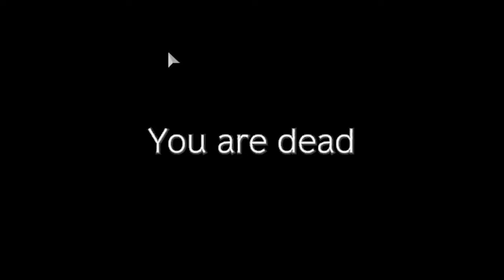A Taste of Our Own Medicine - Dayzunderground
He was like the son I never had. I'm proud of you Matt. Paul and Gary will forever remember you. Be safe out there. And when you DO em, make sure you DO em good.

Thanks to Legit-Pop for the thumbnail, be sure to go check his stuff out if you guys are interested in Dayzunderground.